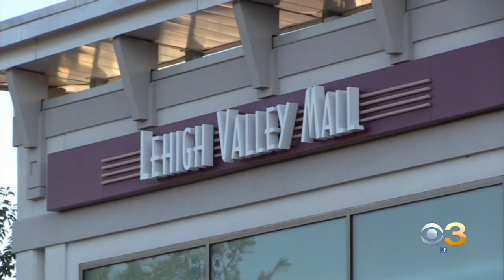Police Still Searching For Lehigh Valley Mall Shooter